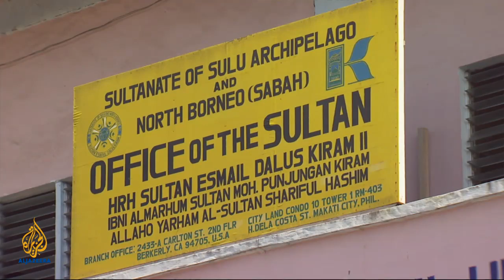Talk to Al Jazeera - Nur Misuari: 'We had to fight for it'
The former Moro National Liberation Front leader discusses the crisis in Sabah and peace in the southern Philippines.